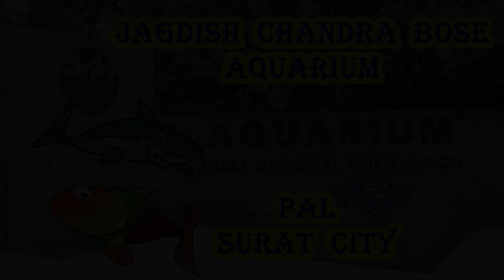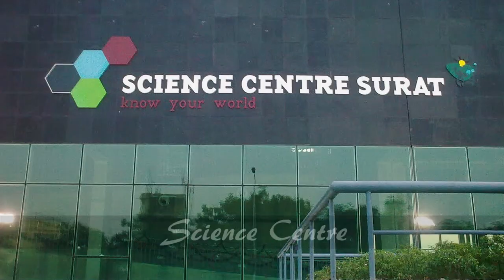Top 10 Places To Visit In Surat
Surat is a large city beside the Tapi River in the west Indian state of Gujarat. Once known for silk weaving, Surat remains a commercial center for textiles, and the New Textile Market area is lined with fabric shops. Overlooking the river, Surat Castle was built in the 1500s to defend the city against Portuguese colonists. Nearby, the Dutch, Armenian and English cemeteries contain elaborate colonial-era tombs.

Choose your destination!

Description:

1. Dumas Beach :
Dumas Beach is an urban beach along the Arabian Sea located 21 kilometres (13 mi) southwest of Surat City. This beach is famous for its black sand. It is a popular tourist destination in south Gujarat. Apart from the beach, places of interest at Dumas including the Dariya Ganesh Temple located adjacent to the main beach.

2.  SwamiNarayan Temple :
Swaminarayan temple is one of the popular religious spot in Surat. Swaminarayan temple belongs to the Swaminarayan Sect of Vaishnavism, wherein Swaminarayan or Sahajanand Swami is believed to be the incarnation of Narayana of Nara-Narayana.

3. Jagdish Chandra Bose Aquarium :
Jagdish Chandra Bose Aquarium (or the Surat Aquarium) is located in the Pal region of Surat and is considered one of the best tourist attractions of Surat. With more than 100 species of aquatic creatures, the Surat Aquarium presents the overwhelming beauty of underwater life in 52 specially created tanks, each having its own natural ecosystem.

4. Surat Castle :
The Surat castle is one of the ancient monuments of 16th century existing in the city and bears a significant relevance to its history. However, such a great fortification built to provide the citizens of Surat with an adequate defence against the attacks of the invaders seems to have been forgotten from the minds of the present generation.

5. Science Centre :
Science Centre forms the main part of the entire complex; it displays thematic galleries in the field of Science and Technology. The ground floor of Science Centre showcases 3D Theater, first floor of Science Centre showcases Fun Science Exhibits and second floor of Science Centre showcases Diamond Gallery where as Entering into Space, Textile gallery, Power of Play, Cosmos Gallery and Polar Science Gallery are under development.

6. Sardar Patel Museum :
The Sardar Patel Museum in Surat is a multipurpose museum which is located in Sonifalia. It plays host to several pieces of antiques such as that made of wood, metal, ivory, stone, sandalwood, porcelain and terracotta. Several old oil paintings, miniatures, textiles, manuscripts and many such other items are also displayed in the exhibition organized by this museum.

7.  ISKCON Temple :
Iskcon Temple, locally known as Shri Shri Radha Damodar Mandir, has been founded by the Iskcon foundation in 1978. Its construction was preceded by the visit of Shrila Prabhupada, Iskcon’s founder Acharya, in 1970.

8. Dutch Cemetery :
Archaeologists have uncovered an underground burial chamber of one of the ancient mausoleums at the Dutch cemetery at Katargam. This is the second discovery of the burial chamber at the cemetery here, after the tomb of Baron Adrian Van Reede, who was the director of the Dutch company in the Indies.

9. Gavier Lake :
Gavier Lake is a wetland located on Dumas Road, at a distance of around 7 kms from the city of Surat. It is a bird watching site conserved by the Nature Club of Surat. Gavier Lake is a fresh water lake home to a wide variety of plants and birds. It recieves water from the Kakrapar Dam through a canal and by rain.

10. Sarthana National Park :
Sarthana National Park is located in a very good area and is just about 7.7 km from Surat Railway Station via Varachha Flyway and Surat - Kamrej Highway.